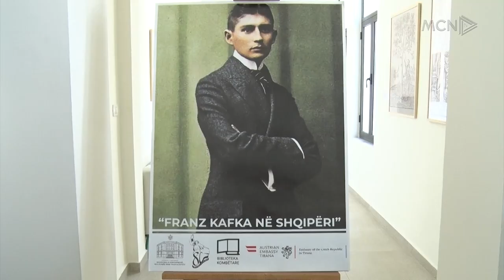Dashuria e fundit e Franz Kafkës/ Shkrimtari përkujtohet 100 vjet pas vdekjes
100 vjet pas ndarjes së tij nga jeta, Franz Kafka përkujtohet në një aktivitet të veçantë edhe në Shqipëri. Studiueset kanë folur për jetën e shkrimtarit dhe dashurinë e tij të fundit, pak kohë para se të vdiste.